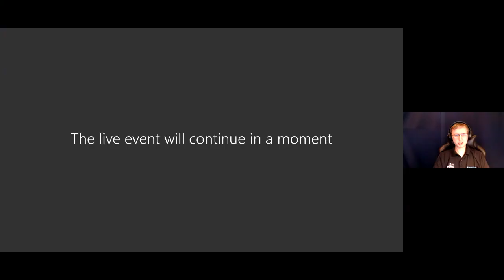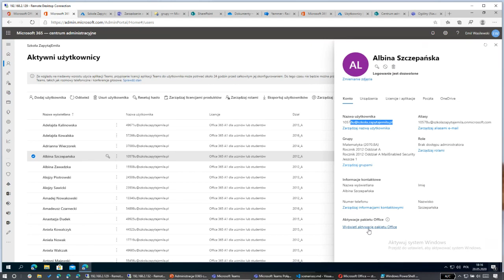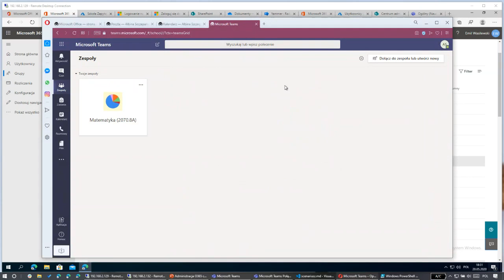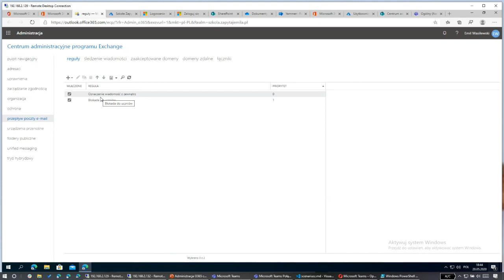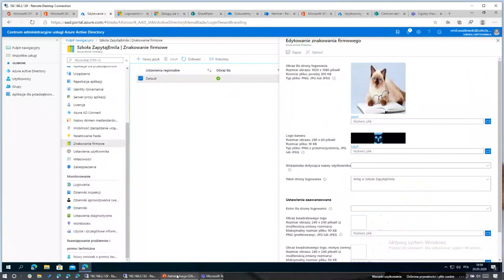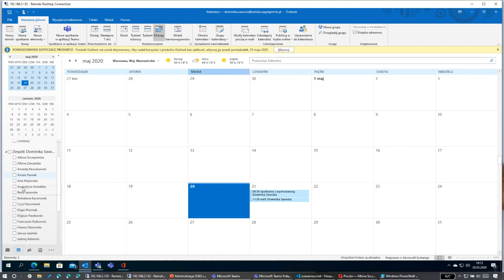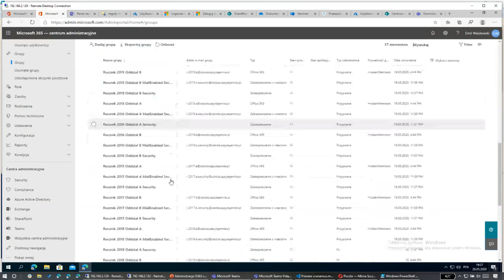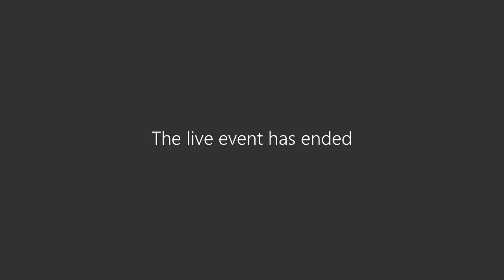Szkoła z Office 365 - Administracja platformą Office 365 dla nauczycieli cz.1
W ramach pierwszej części pod tytułem:
 „Wstęp do portali administracyjnych oraz podstawowych pojęć w Office 365”,
dowiedzą się Państwo jak:
• poruszać się po panelu administracyjnym usługi Office 365
• z jakich obszarów składa się portal, a w szczególności
      o zakładka Użytkownicy
      o zakładka Grupy
      o zakładka Ustawienia
• dostać się do innych paneli administracyjnych, takich jak:
      o Exchange
      o Teams
      o Azure Active Directory